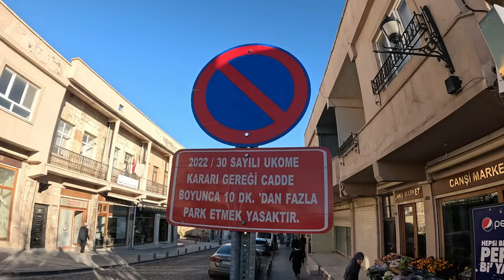Mardin Turkey - Hidden Gem That Western Tourists Ignore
Mardin is an amazing city to travel in Eastern Turkey that western tourists often ignore.
But this video show perfectly why everyone should visit Mardin.

HELLO THERE:
We are Joe and Liisu, full-time travelers from Estonia on a mission to break stereotypes, show diverse cultures and wander in the magical nature. Joe, a seasoned traveler of 8 years, began his journey while working in Australia, New Zealand and Canada (holding over 25 different jobs). Liisu, a former medical doctor, joined the adventure 2 years ago. Now we live on the road, exploring the world either from our backpacks or in a van.